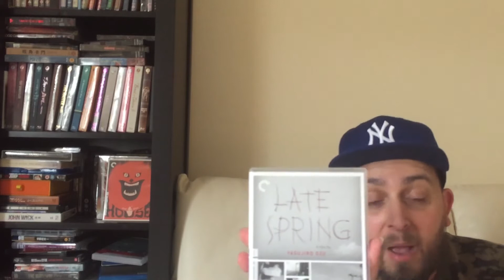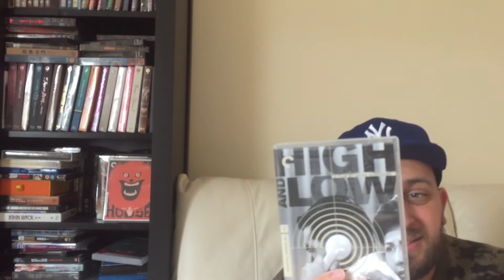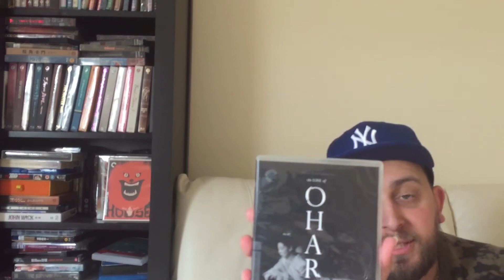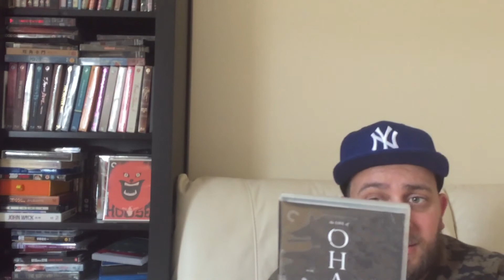Japanese Movies Criterion Update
This week I've got some Japanese Movies from the Criterion Collection. Directed by three of the greatest Directors of all time!